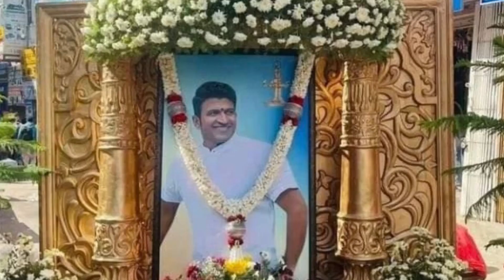ಪುನೀತ್ ಬಗ್ಗೆ 1 ವರ್ಷದ ಬಳಿಕ ಡಾಕ್ಟರ್ ಬಿಚ್ಚಿಟ್ಟ ಸತ್ಯ ಏನು!!